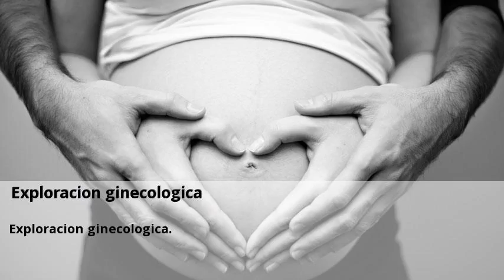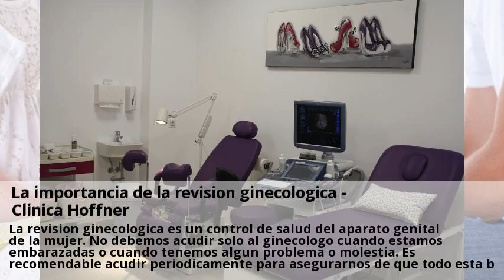Novedades Revision ginecologica Julio